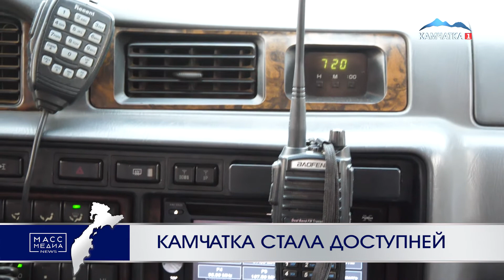Камчатка стала доступней | Новости Камчатки | Происшествия | Масс Медиа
Социальные туры проводятся на Камчатке с 2010 года. На их реализацию из бюджета края ежегодно выделяются субсидия, которая распределяется среди различных турагентств для проведения бесплатных экскурсий.